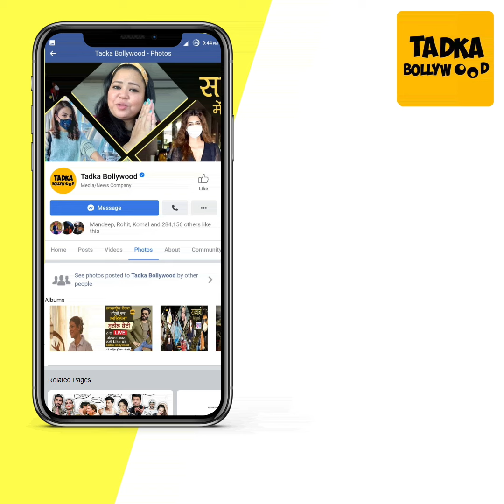50-50 लाख देदो सबको Party के लिए.. Ankita-Vicky कितना दिखावा करते अब प्यार BB.. Rashami कितनी मोटी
'50-50 लाख दे दो सब को Party के लिए. Ankita-Vicky कितना दिखावा करते अब प्यार का जब की BB में... Rashami Desai कितनी मोटी... तुम सब यहां मेरी बेइज्जती करने आए हो... हमारा तो Breakup हो गया. ' Laughter Chefs के Show में अपने अपने Partners Aly Goni, Karan Kundrra और Jannat Zubair को Support करने पहुंचे Jasmine Bhasin, Tejasswi Prakash और Faisu तो Bharti Singh ने की जमकर मस्ती इसी के साथ Nia Sharma के लिए Show में पहुंची Krystle D'souza, Rashami Desai का उड़ा जमकर मजाक